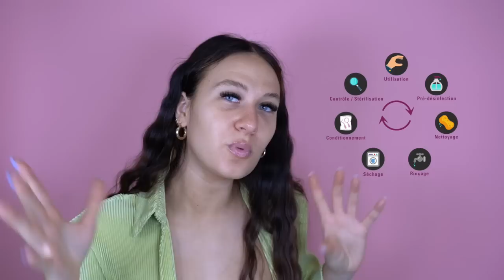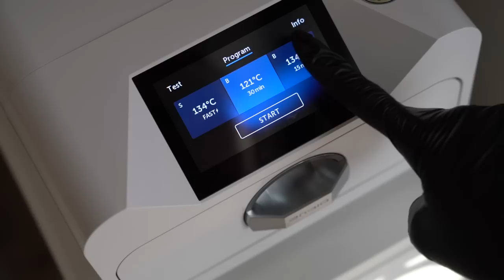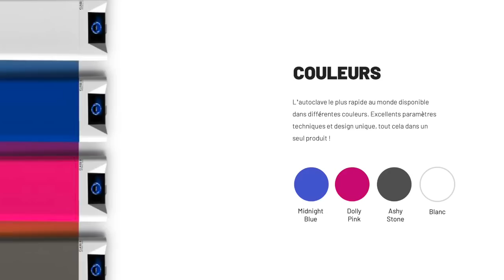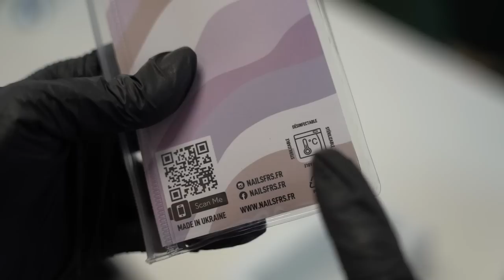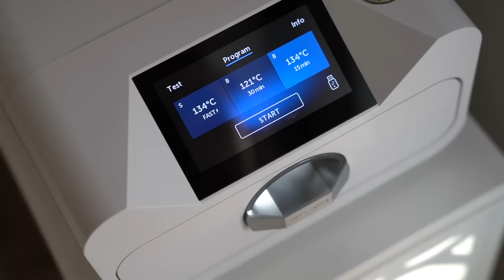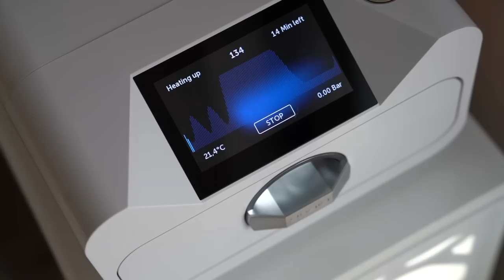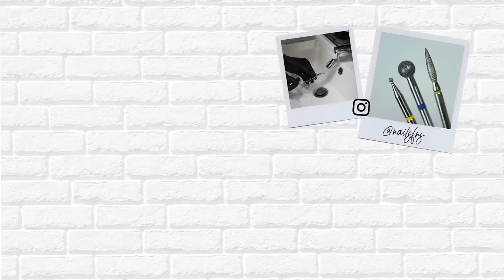Comment désinfecter et stériliser ses outils manucure ? 🦠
Toutes les informations c'est ici en dessous ⇣

00:00 : Introduction
00:28 : Explications
03:11 : Tuto désinfection
05:33 : Explications stérilisation
10:08 : Tuto stérilisation
14:12 : Intro fin

𝐋𝐞𝐬 𝐩𝐫𝐨𝐝𝐮𝐢𝐭𝐬 𝐮𝐭𝐢𝐥𝐢𝐬𝐞́𝐬 :

-10% avec le code 𝐍𝐀𝐈𝐋𝐒𝐅𝐑𝐒𝟏𝟎 sur tout le site

Enbio stérilisateur
 -10% code : ENBIONAILSFRS ( hors meuble )
2148€ + 10% = 1981,20€ économie de 214€

🦋 Tout mes achats

🦋 Sac stérilisation ( petit )

🦋 Sac stérilisation ( grand )

🦋 Ultrason ( si celui de FNS est en rupture )

💗 Slowianka : ( -10% à partir de 49€ HT d'achat avec le code NAILSFRS )